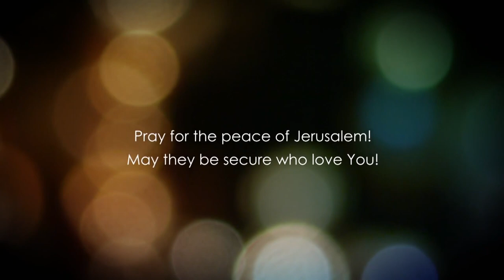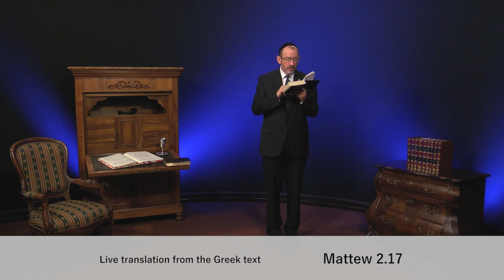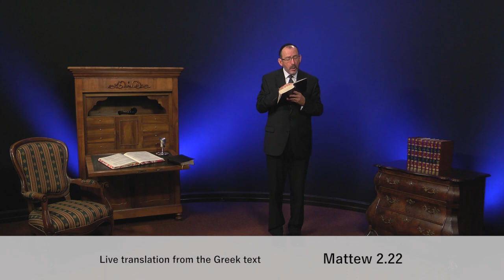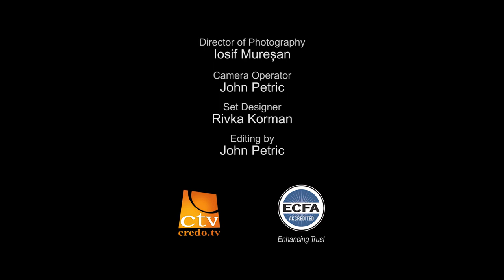Matthew 2 - Part 2 - Joseph, Mary and Jesus flee into Egypt - God Provided for Them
Matthew 2 explained. God provides for Jesus, His only begotten son. Despite Pharaoh and his evil plans, God always fulfills His purposes because He is sovereign and all knowing. God provides for His people.

The angel of the Lord appears to Joseph and guides him through what he needs to do in order to save the baby and his wife. If you submit to God, He will provide for you and your needs.

Join us in this bible study and rediscover the bible from a different perspective.

Checks may be sent to:
LoveIsrael.org
925 N. Courtenay Parkway Suite 19